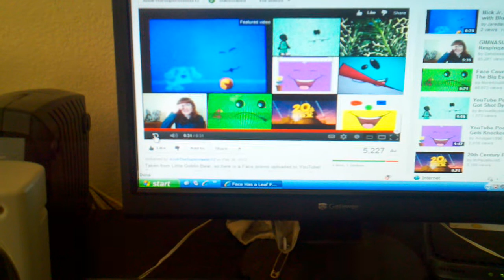Face The Counting Leaves Long Version